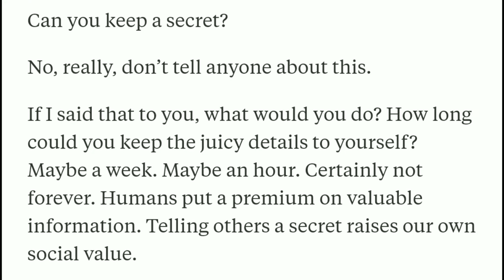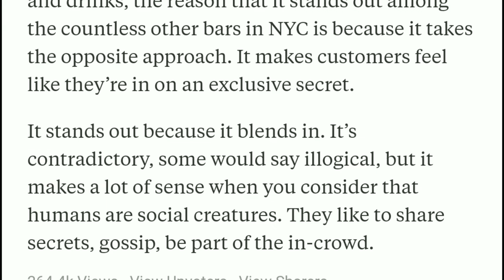illogical business idea that turned into a success? EXCELLENT OPINIONS | Financial Excellence💰💰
THIS CHANNEL IS BASED ON THE CONCEPT "WISDOM OF THE CROWD"
HERE YOU WILL FIND TONS AND TONS OF INTERESTING OPINIONS RELATED TO MONEY.

CREDITS

TEXT PICTURES- CANVA
EDITOR- FILMORAGO
SCREEN RECORDER- DURECORDER